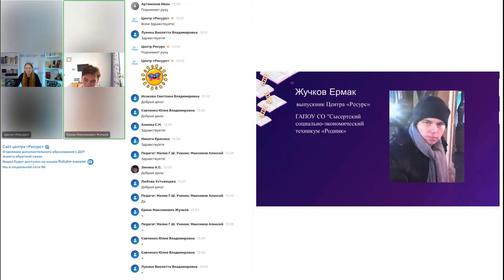Стих "Судьба" - клуб старшеклассников центр "Ресурс"